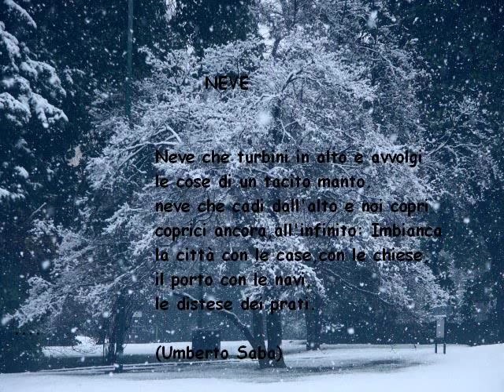Nevicata Vignole Borbera (Appennino Ligure) - 10 dicembre 2008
Nevicata a Vignole Borbera in val Borbera nell'Appennino Ligure tra Genova e Alessandria il 10 dicembre 2008